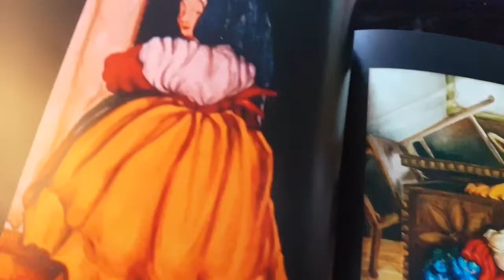CONTEMPORARY FIGURE PAINTING ARTISTS : Fiorenza Di Lenna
- Contemporary Figure Painting Artists : Fiorenza Di Lenna is an italian contemporary painter who realised a unique and wide cycle of expressionist figurative paintings about russian babushka dolls. Russian Babushkas were discovered by Fiorenza several years ago at the typical street market of Porta Portese in Rome, Italy. Fiorenza's art, is a contemporary figurative painting example .